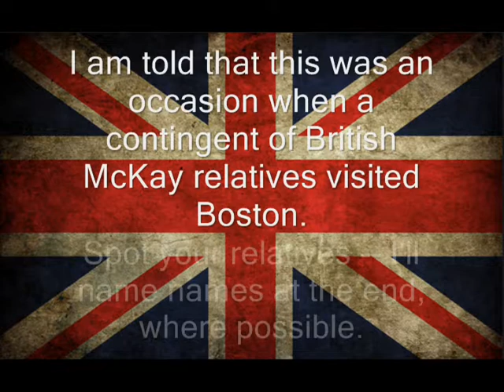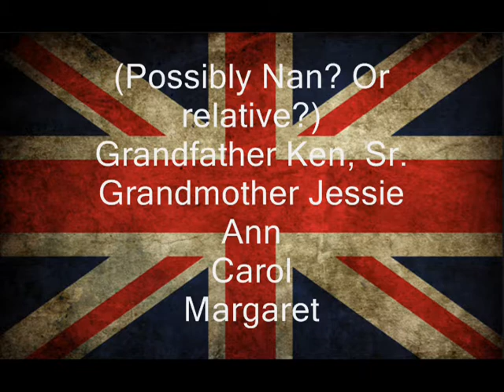Smith / McKay British Invasion 1955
The McKays of Britain drop in on their relatives, the Smiths of Boston. Reception in living room at Magnolia St. Dorchester.